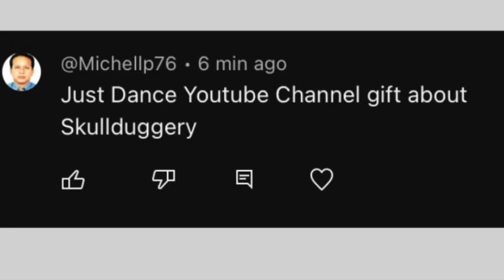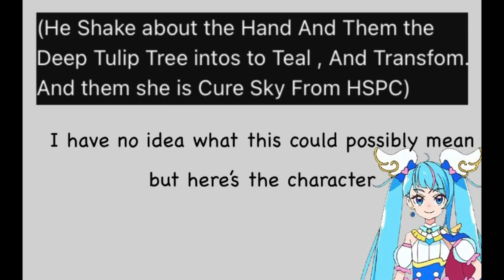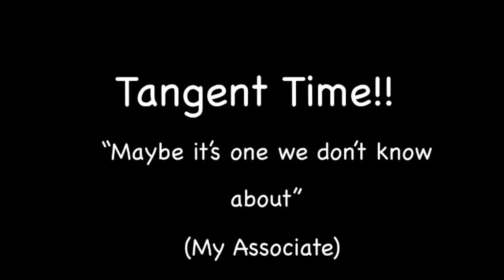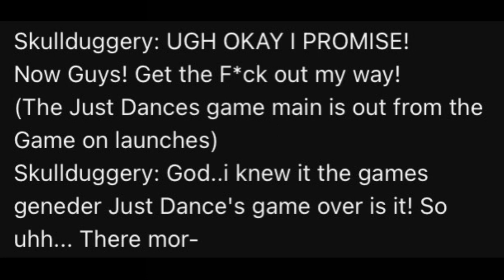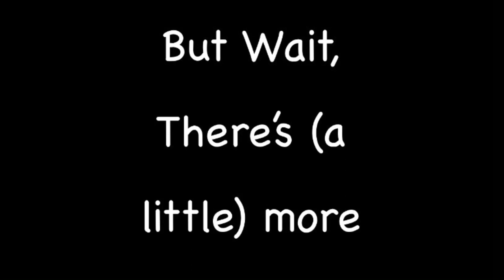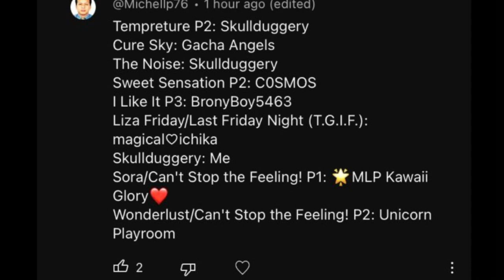Just Dance YouTube Channel gift about Skullduggery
Also to the guy who wrote the comments, I’m from America. Thanks for your loyal commenting spree, I’ll see you forever in my nightmares